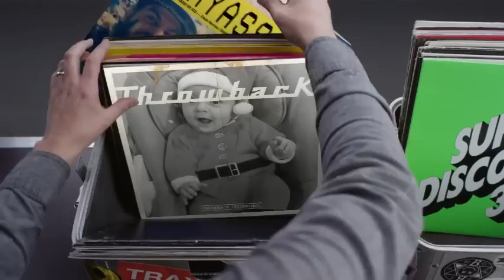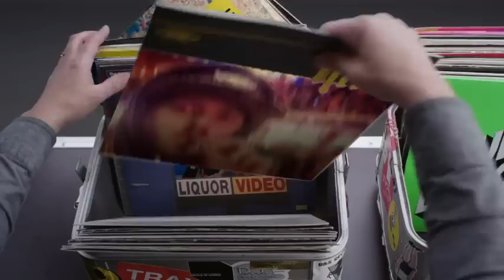Hashtag My Ass - Florian_mts Record Box